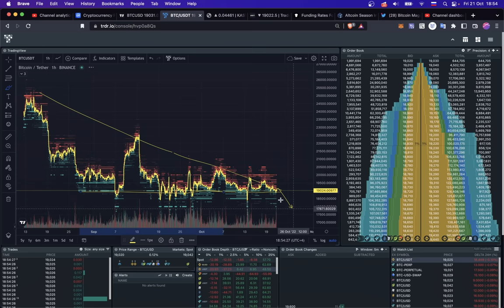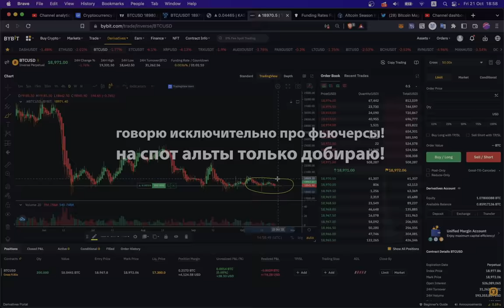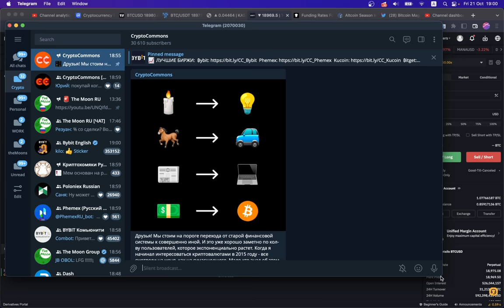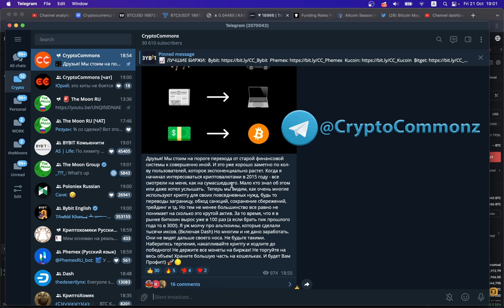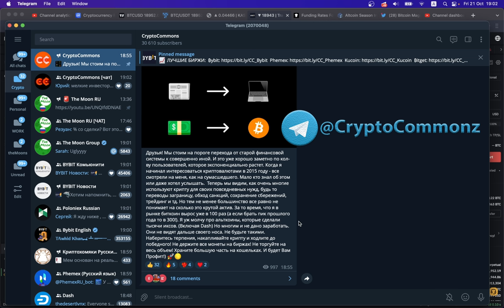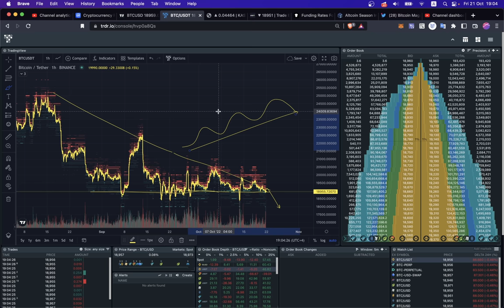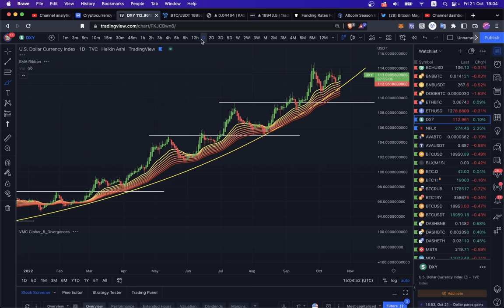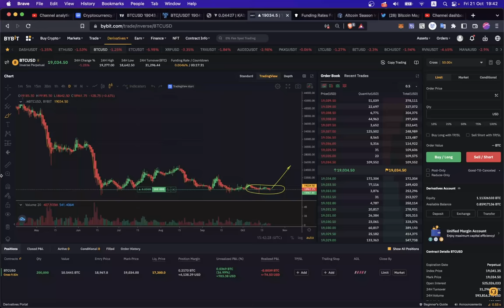БИТКОИН: МАССОВОЕ ПРИНЯТИЕ УЖЕ ЗДЕСЬ!!! 🚀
BTC: 1JcJgpSHbrRwgnvLeteXNfNXxLgpDuxyMP
ETH: 0xC8b0CF755bec8155D371676D77A579D7E15fd7eD
DASH: XuhZGGGezSEqnDq5ETBkiMc4ARfS6UxQAi
LTC: LfGpGJjkcrgZV12VNnQdEx79uHgeHSS8oG